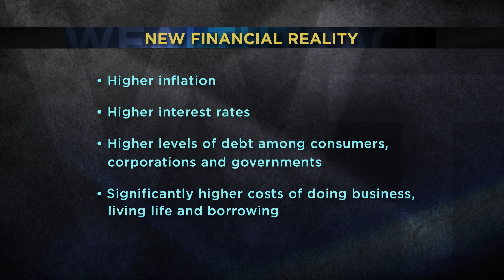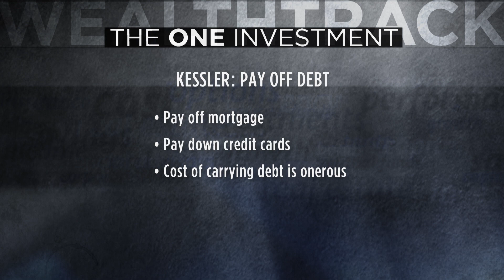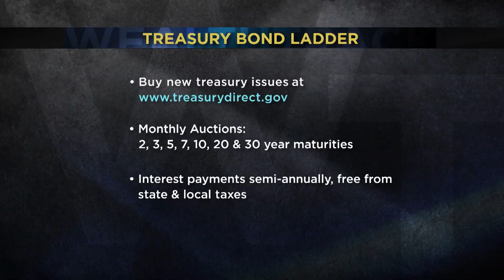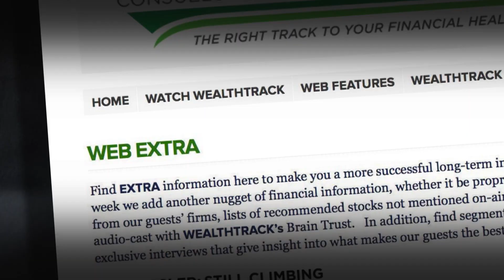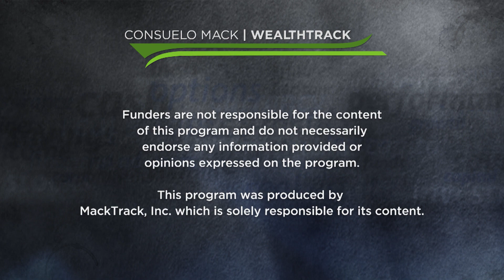Financial Markets Are Dangerous for Investors: What You Need to Know [2022]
Here’s our new financial reality, which we have become all too familiar with: higher inflation, higher interest rates, and higher levels of debt among consumers, corporations, and governments, which all add up to significantly higher costs of doing business, living life, and borrowing.

To fight higher inflation, the Federal Reserve continues to hike short-term interest rates.
This week’s guest has experienced multiple economic and market cycles during his more than 50 years of managing money and thinks the current one is particularly perilous for investors. In an exclusive WEALTHTRACK appearance, he felt it was important to tell us why and what steps we should consider taking to mitigate its effects.

Robert Kessler was the CEO of his namesake Kessler Companies from its founding in August of 1986 until he made the decision to close the business in October 2021.  Until then, he was a manager of fixed-income portfolios, specializing mostly in strategies using U.S. Treasuries for institutions and high-net-worth individuals around the globe.

He has been an annual WEALTHTRACK guest since our launch in 2005 and one of our most popular ones. He has been a consistent critic of Wall Street practices and group think, and for decades has been particularly disparaging of the Street’s consensus that Treasury bonds were an expensive and dangerous investment sure to bring losses to investors.

Robert Kessler explains why he thinks the markets are so dangerous for investors right now. A long-time critic of Wall Street and its pervasive groupthink.

00:00 Hello
00:33 Introduction
01:51 Interview with Robert Kessler
21:24 One Investment
23:15 Action Point

WEALTHTRACK 1919 broadcast on November 04, 2022